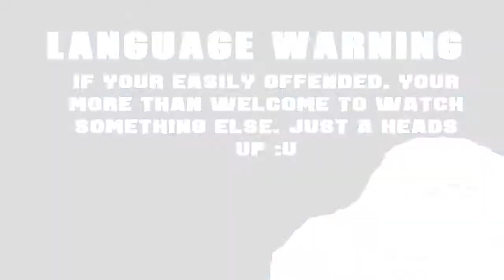Star Wars Battlefront 2 Classic Kamino Online 2019 - 501st Mod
Uploaded by "Twinkey"

Battlefront belongs to LucasArts, Pandemic Studios, Disney, DICE and EA(eww...) LTD. Please do not be a noob and steal content from our videos (This Graphic Designs, Titles and Scripts). There is no law prohibiting the stealing of ideas, but it does reflect the character and un-originality of those that do. The 411Remnant respects the views of others and is a proud supporter of the battlefront community. 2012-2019